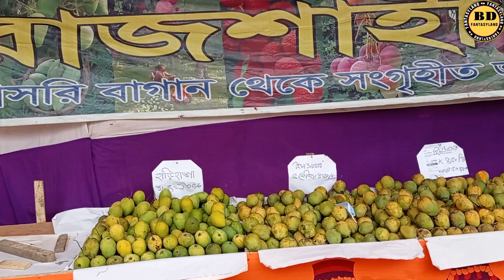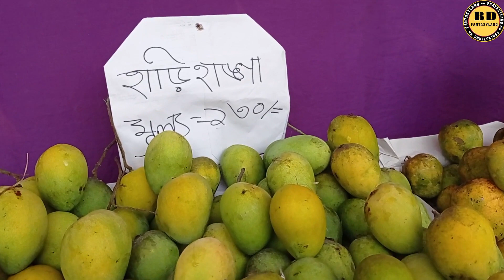🥭মেলা থেকে কম দামে রাজশাহীর সুমিষ্ট আম কিনুন🔥Mango Fair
🥭মেলা থেকে কম দামে রাজশাহীর সুমিষ্ট আম কিনুন🔥Mango Fair ‎@BD Fantasyland

📌এটা কোন দোকানের নাম্বার নয় 👇👇
মোবাইল: ০১৬৭২২৫৫৩৪২